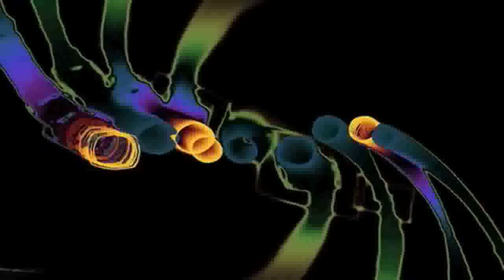Viking Trance - We Will Fly / Jazz Breaks Mix